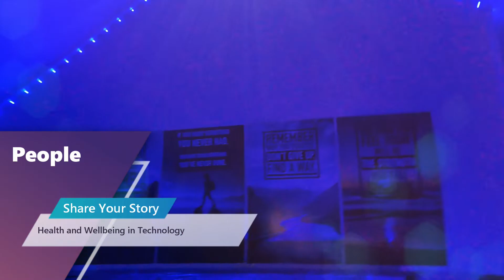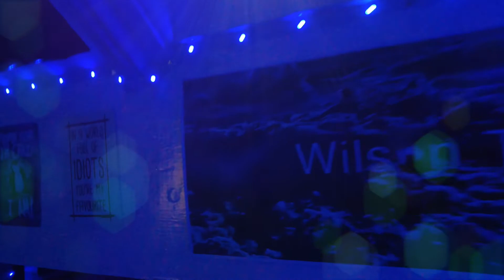Wilson Talks TM - The Mission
Technology, Gaming, Cloud and Stories!

Welcome to Wilson Talks TM and here is The Mission.

You will find all my videos, why I set the channel up, on my website at:

You can also find me on Twitter, TikTok and YouTube all under Wilson Talks TM where I will be sharing everything cloud technology, gaming and sharing information and stories to try and help get more and more people into the technology industry. After all , we all need some inspiration from time to time!

Please note: any views or comments in this video are my own and do not reflect those of Skipton Building Society.